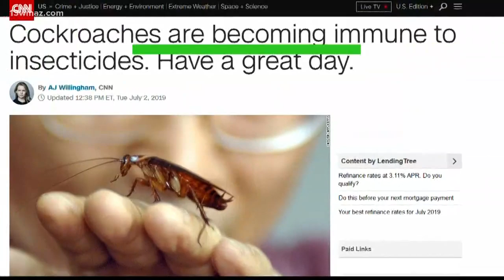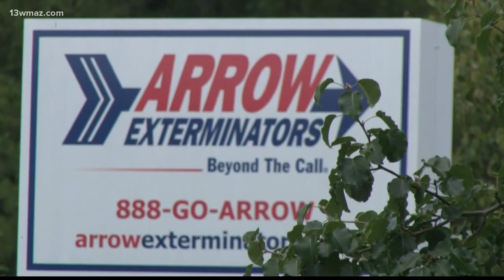VERIFY: Are cockroaches becoming immune to pesticides?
13WMAZ News is the #1 station for news and weather in the Central Georgia area, serving people in Dublin, Macon, Milledgeville and Warner Robins.